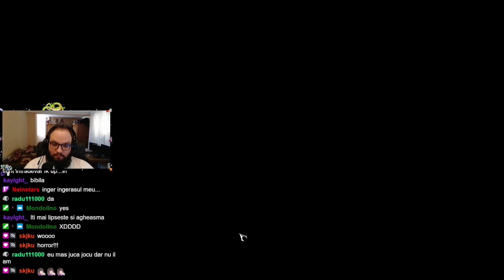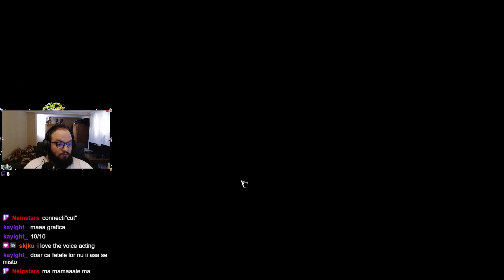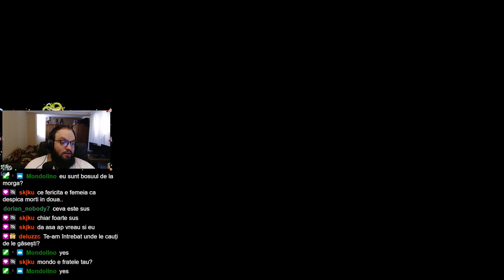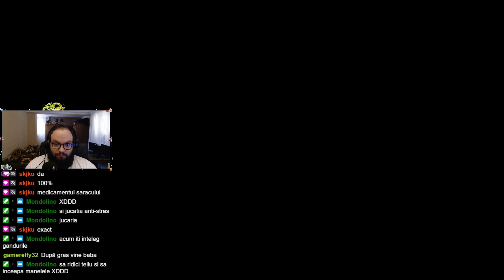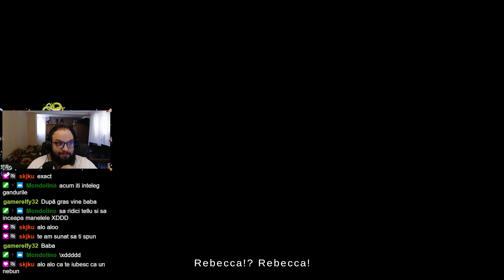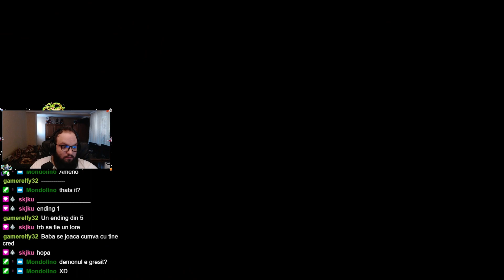The Mortuary Assistant Blind Run Full Game Romania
Daca aveti intrebari lasati in Comentarii!!